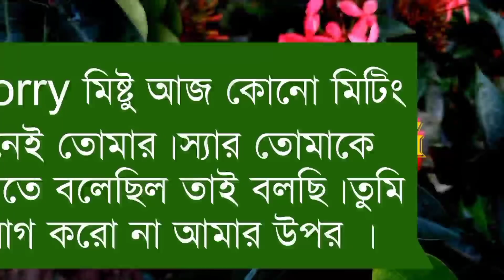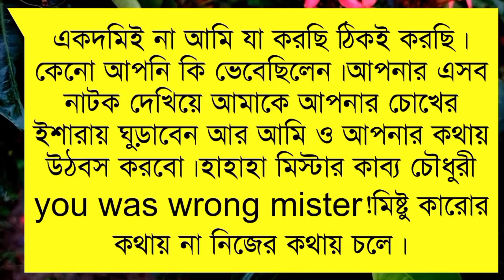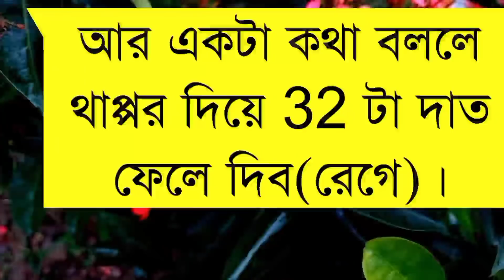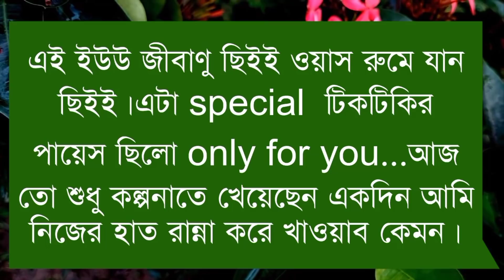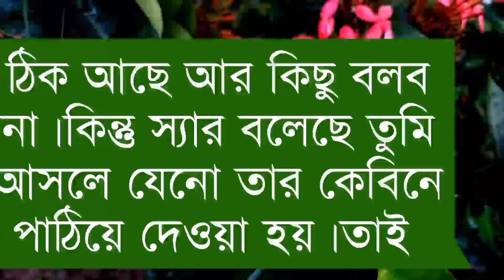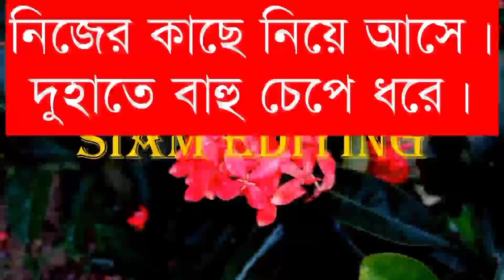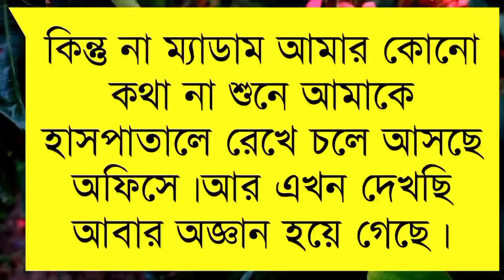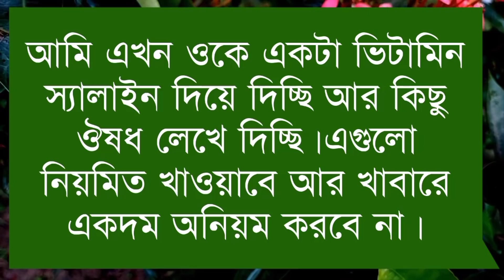আঙ্কেলের বিদেশী ছেলে যখন সাইকো বর।Part-16।Romantic Love Story।Ft:Samim-Shonalika-Tamim।Siam Editing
🔶Voice :শামিম-সোনালিকা-তামিম-নাতিশা
মাফি-সাথি- সামিয়া-বিপ্লব সাদি-মিতু-
ইসরাত-রহমত-অঙ্কিতা-শরিফুল-প্রত্যাশা-অর্পনা-ঝর্না।

🔷SpecialThanks:-Our All Siam Editing Team Member&Sonia Islam

🔶Script Write: Sonia Islam

🔶Thumbnail Edit : Siam(Me)